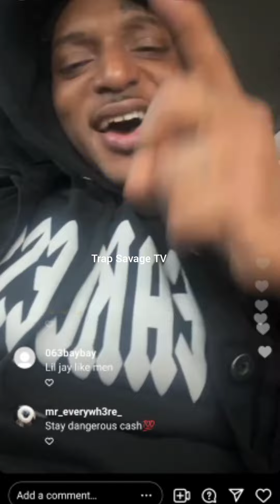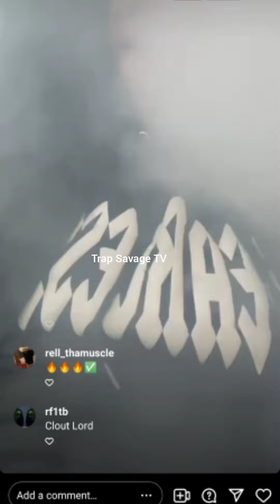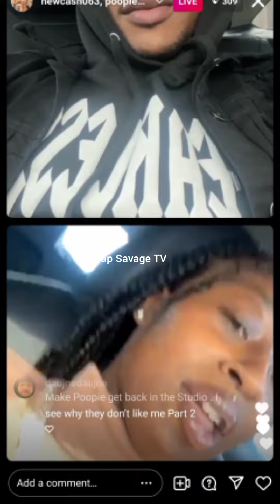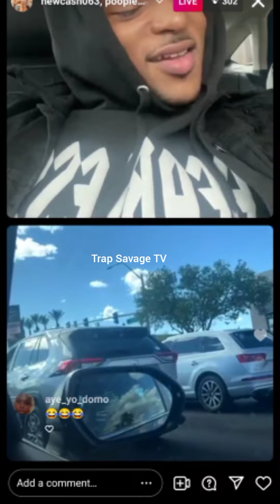FBG Cash send shots at Lil Durk and Oblock in new song + FBG Cash flirting with shorty drop location